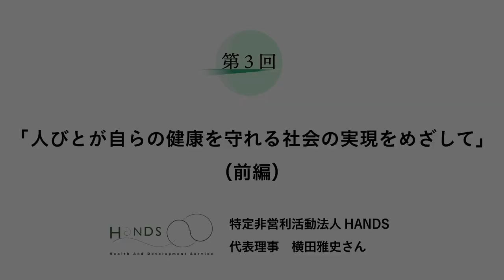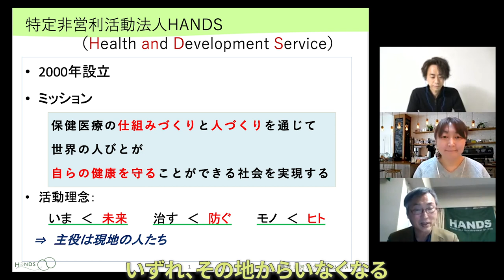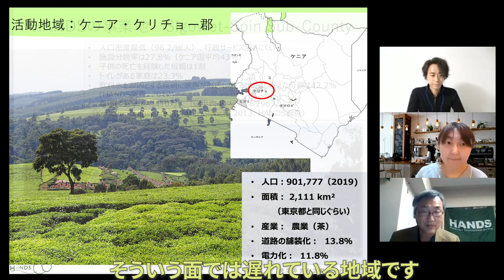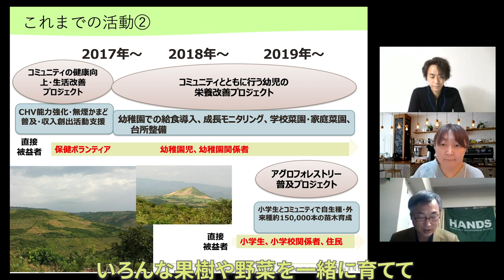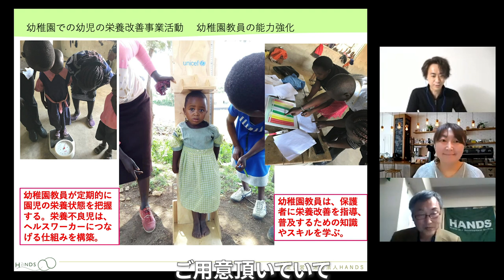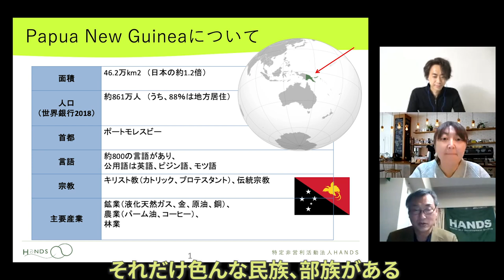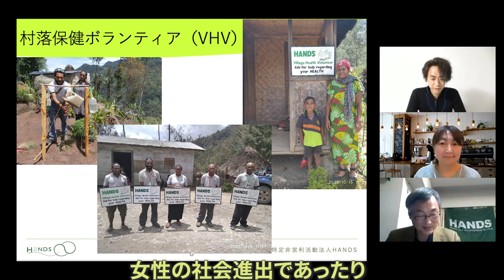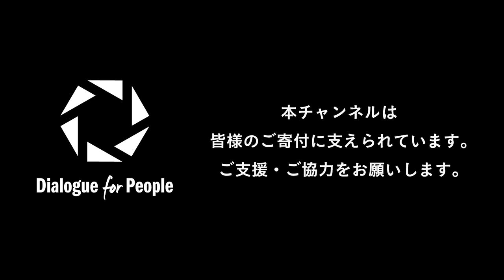【NGO 世界を見つめて】（前編）人びとが自らの健康を守れる社会の実現をめざして HANDS × 鎌倉幸子 × JANIC × D4P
NPO や NGO の方をゲストに招き、普段どういった活動に取り組んでいるのか、活動の根底にある問題意識はどのようなものか、 などを直接伺い、視聴者の皆さまと一緒に考えていきます。進行は、認定NPO法人Dialogue for People代表理事でフォトジャーナリストの佐藤慧と、認定ファンドレイザーの鎌倉幸子さんが務めます。

共催：認定NPO法人Dialogue for People、認定NPO法人国際協力NGO センターJANIC

特定非営利活動法人HANDS
代表理事　横田雅史さん

人びとが自らの健康を守れる社会の実現をめざして（前編）

誰もが健康で幸せに暮らすことができる社会をめざし、世界各地で保健医療の仕組みづくりと人づくりを行っている「NPO法人HANDS」。インタビュー前編となる今回は、ケニアとパプアニューギニアでの活動をお話いただきます。地域の人びとを保健ボランティアとして育成する取り組みや、子どもの栄養改善プロジェクト、また女性が医療にアクセスしやすい仕組みづくりなど、様々な工夫をしています。調理場の釜土をつくる様子や子どもたちが壁に絵を描く様子など、現地での活動を伝える貴重なビデオもあわせてご紹介します。皆さんが人道支援の世界に一歩踏み出すきっかけとして、ぜひご覧ください。

⇒動画中で紹介しているHANDSの支援方法はこちら

特定非営利活動法人HANDS (Health Development and Service)
2000年に設立。世界各地で保健医療の仕組みづくりと人づくりを行っているNGO。診療所の設置および保健ボランティアの育成をはじめ、栄養改善事業や母子手帳の普及などに取り組んでいる。世界の人びとが自らの健康を守ることができる社会の実現を目指して、地域の人びとと手と手を取り合って活動をしている。
⇒HANDSの詳細はこちら

【共催団体、レギュラースピーカー】
・認定NPO法人国際協力NGOセンター（JANIC）
JANICは、ネットワークをつくることで、NGO間、政府や企業、労働組合、自治体等との連携・協働を進め、NGOの力を最大化し、社会課題解決の促進を目指しています。1987年に設立され、現在、90を超える国と地域で活動を行うNGO約150団体を会員に持つ、日本有数のネットワークNGOです。

1982年岩手県生まれ。認定NPO法人Dialogue for Peopleフォトジャーナリスト、ライター。同団体の代表理事。言葉と写真を駆使し、国籍−人種−宗教を超えて、人と人との心の繋がりを探求する。アフリカや中東、東ティモールなどを取材。東日本大震災以降、継続的に被災地の取材も行っている。著書に『しあわせの牛乳』（ポプラ社）、同書で第二回児童文芸ノンフィクション文学賞など受賞。東京都在住。

出演：横田雅史、佐藤慧、鎌倉幸子